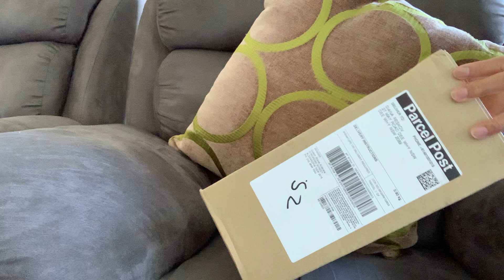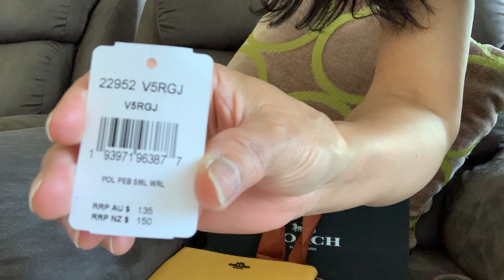Coach pouch for myself simple Christmas gift/ Australian Pinay Life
Coach Pouch